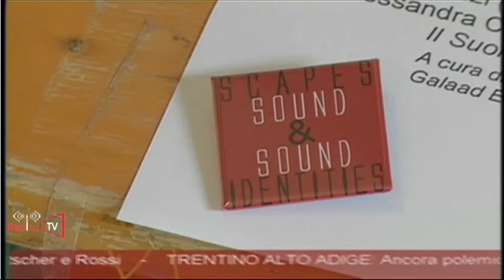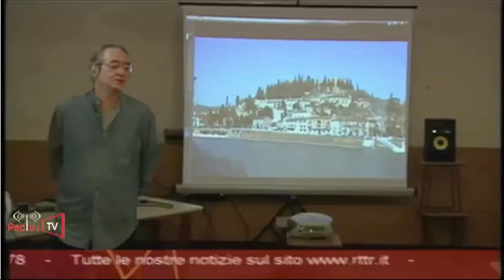Simposio Paesaggio Sonoro PORTOBESENO 2015 FKL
servizio RTTR 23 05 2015
22 23 24 maggio 2015
Soundscapes & Sound Identities
VII simposio internazionale FKL sul paesaggio sonoro
7th international FKL symposium on soundscape
Portobeseno festival 2015